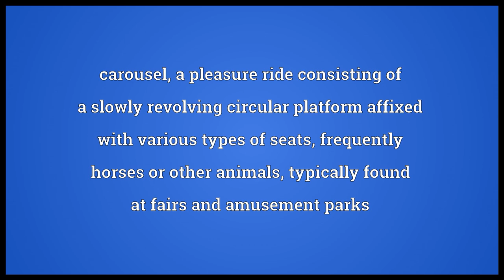Merry go round Meaning